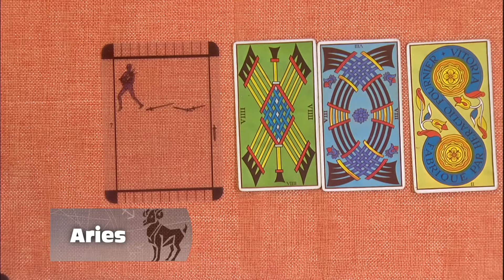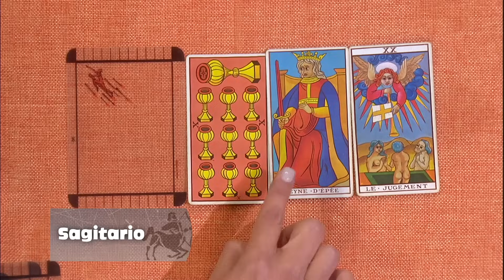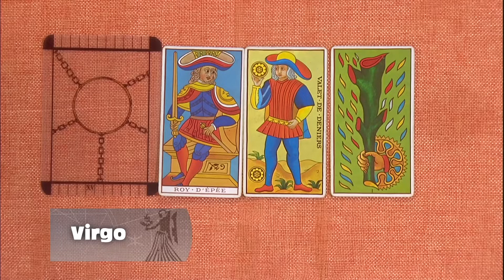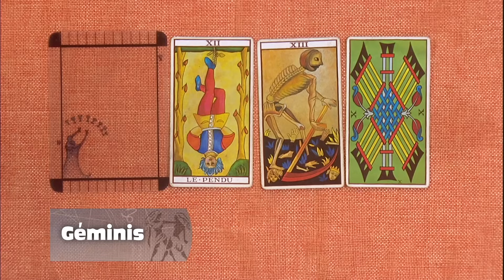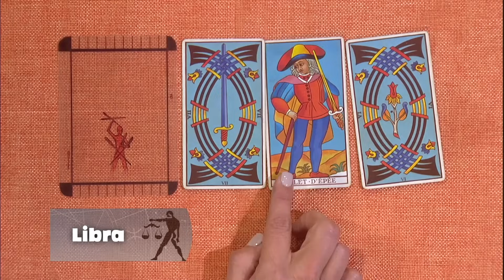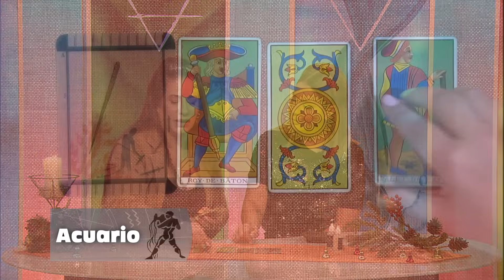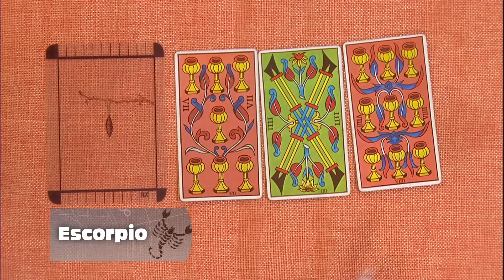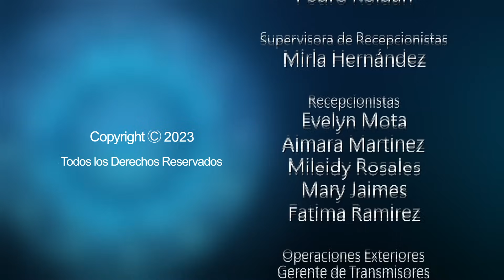Los Astros Noviembre 29